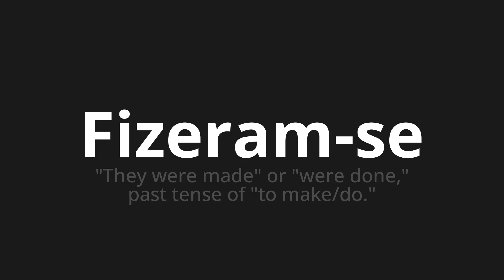How to pronounce Fizeram-se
Master the Pronunciation of 'Fizeram-se WHICH MEANS MAKED' - which means : "They were made" or "were done," Past tense of "to make/do." 📝 with @PortuguesePronunciation 🎓🗣️ - [Your Guide to Portuguese]

Learn to pronounce 'Fizeram-se' perfectly in Portuguese with our easy and engaging tutorial by @PortuguesePronunciation! 📖📽️ In this comprehensive video, we provide you with native speaker examples 🗣️👂 and phonetic breakdowns 🎵 to ensure you get the pronunciation just right.

How to say They were made in Portuguese